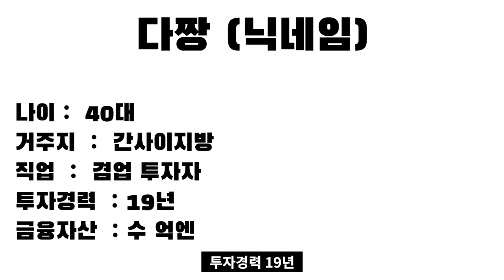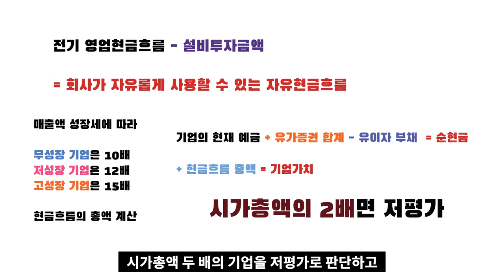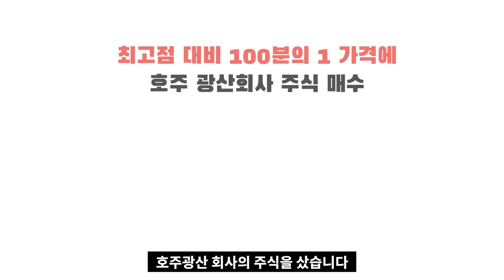가치투자로 10배의 수익을 낸 일본 슈퍼개미 I 일본의 주식부자들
고맙습니다.